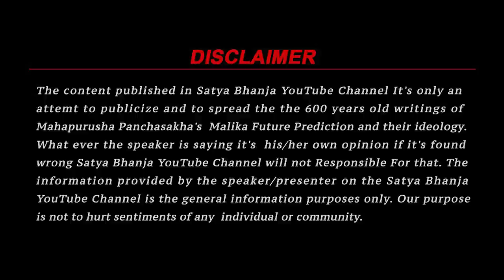2025 ରେ ଆଟାକ୍ ହେବ ଓଡିଶା | Malika Bhavishya Bani